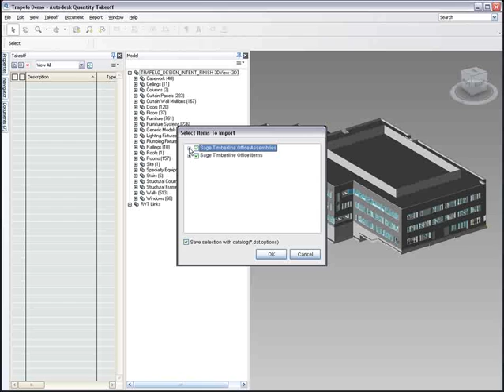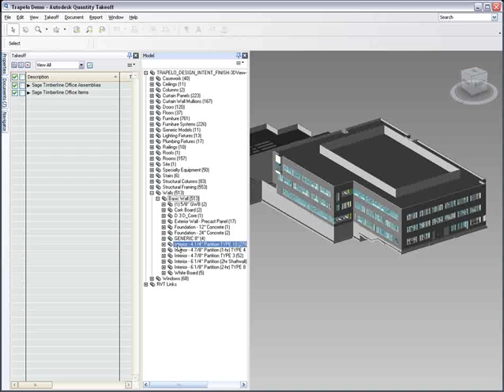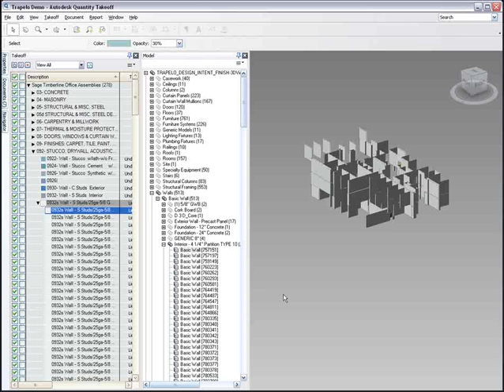Autodesk Quantity Takeoff - project estimation